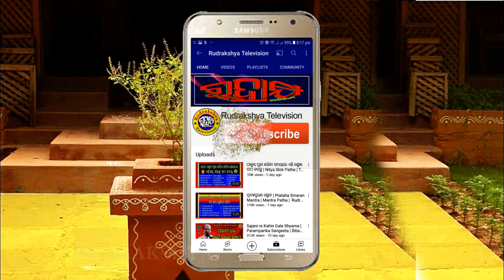Tulasi Matire Karantu Ehi Kama Satru Muhan Talaku Heba | Tara Prasad | Rudrakshya Television